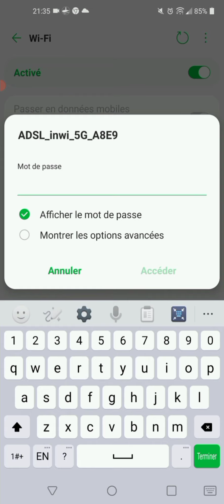change code wifi Routeur D. link. (inwi)